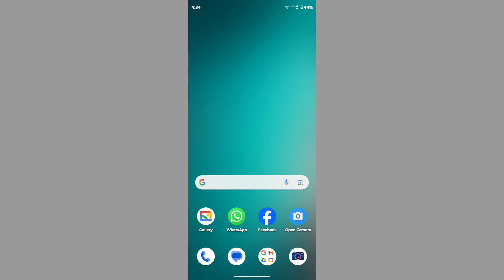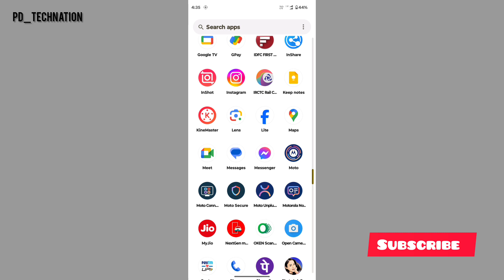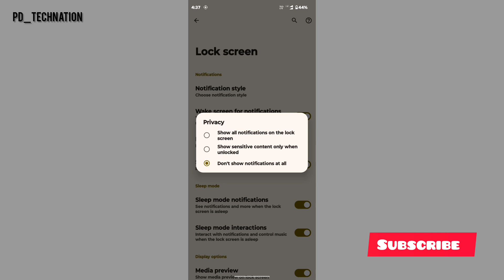Notification privacy settings